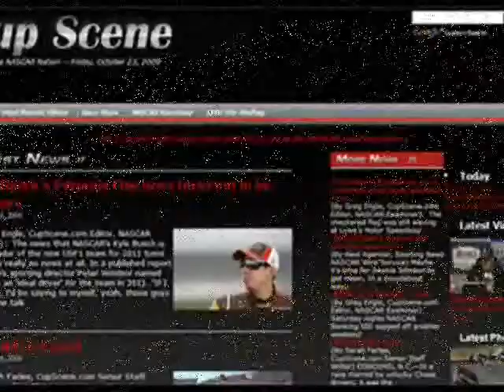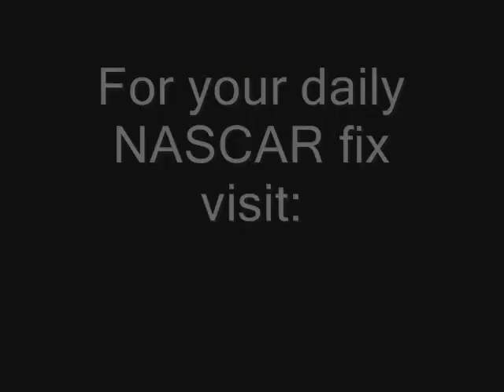Carl Edwards NASCAR Sprint Cup Series pre-race news conference at Richmond part 2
Carl Edwards NASCAR Sprint Cup Series pre-race news conference at Richmond International Raceway on April 29, 2011 part 2